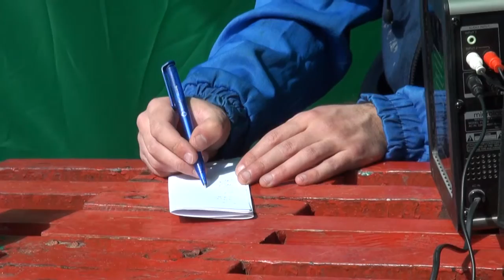Альтернативный двор: Настасья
Жители двора и Минская урбанистическая платформа вместе с автономной группой архитекторов "Бульдозер" и при поддержке ЖРЭО решили выйти "в поле", чтобы попробовать общими усилиями сделать двор по настоящему удобным.

В течение нескольких месяцев совместной работы мы построили небольшую детскую площаду с песочницами, скамейками и цветочными клумбами. Это первый шаг для того, чтобы превратить двор в пешеходный общими усилиями жителей, активистов и местных властей.

В рамках серии небольших видео-комментариев, мы бы хотели предоставить возможность высказаться и быть услышанными жителям и активистам этого проекта. В своих высказываниях участники обращают внимание на плюсы и проблемы своего двора, строящуюся детскую площадку и то, что она привнесла во двор своим появлением.

Мы верим в то, что посредством совместной работы жителей в своем дворе становится возможным возрождение крепких соседских отношений и появление чувства общей причастности к месту. Все это изменяет отношение людей ко дворам, а значит и сами дворы.

Этот воркшоп в рамках проека co-urbanism является логичным продолжением исследований, которые проводились во дворе группой архитекторов "Бульдозер" в 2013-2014 годах. Подробнее об их результатах можно узнать по ссылке

Проект co-urbanism посвящен поиску возможных практик кооперации между горожанами. Подробнее о нем можно узнать на сайте Минской урбанистической платформы